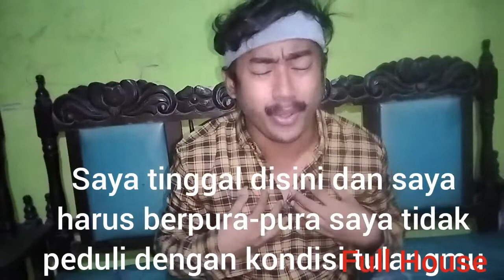FULL HOUSE || ANDRE BERDEBAT DENGAN GABRIEL SI BULE KUPER EP 03